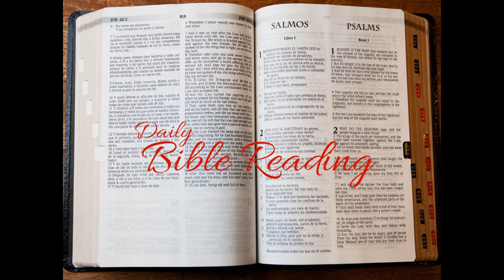Week07 Day5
Leviticus 5-7